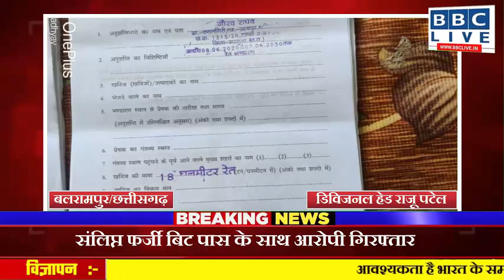अवैध रेत परिवहन में संलिप्त फर्जी बिट पास के साथ आरोपी गिरफ्तार भेजा गया जेल।